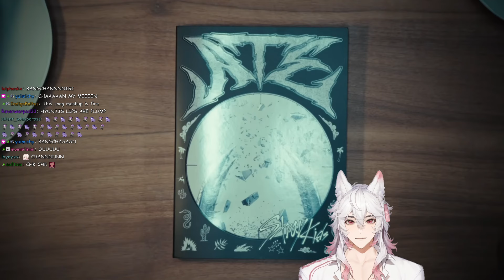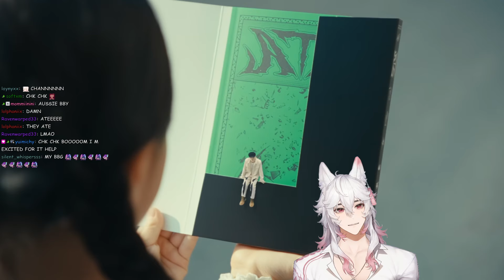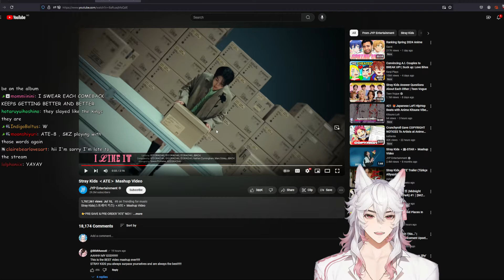Stray Kids ‹ATE› Mashup Video | Stray Kids React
Original Video By: JYP Entertainment